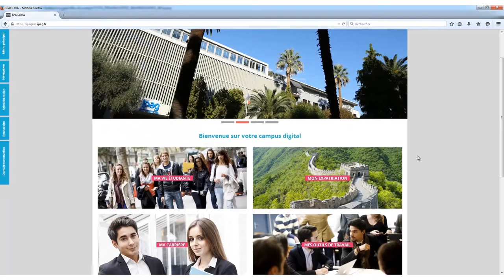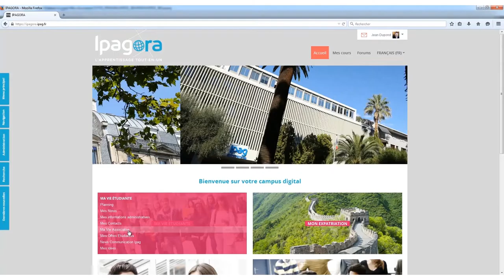IPAGORA - Premiers pas